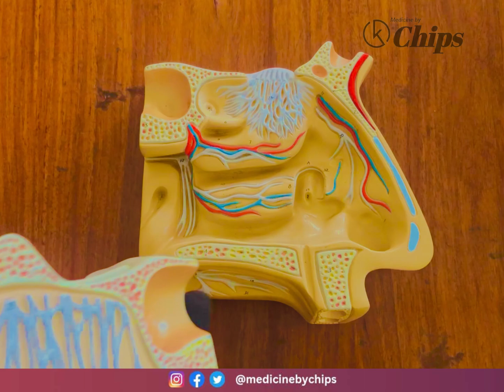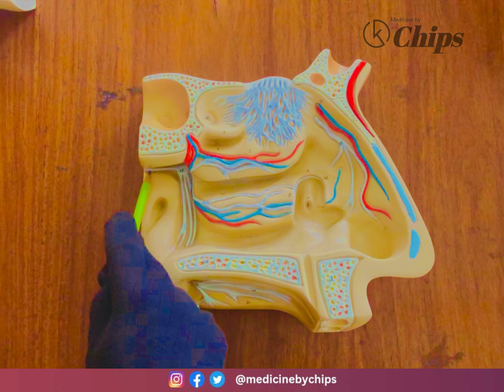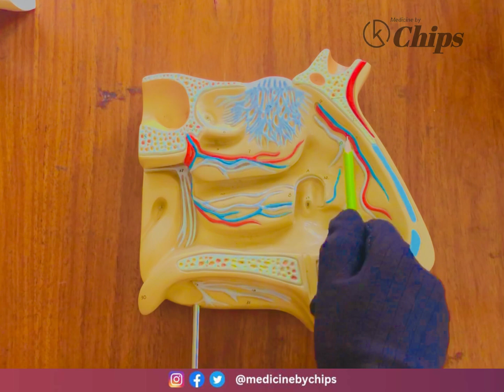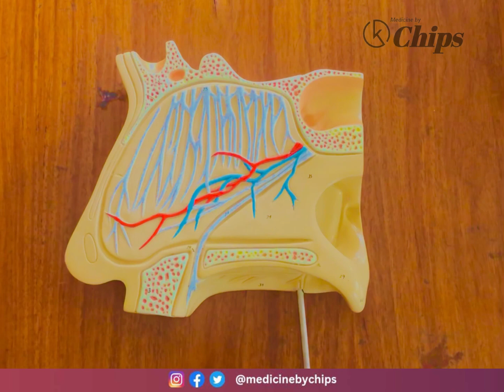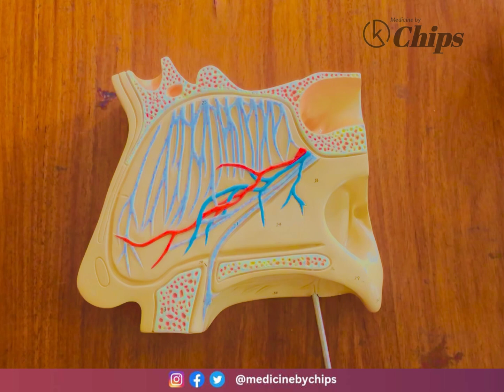Nose (Nasal Septum & Lateral Walls) Model Spotting - Head & Neck Anatomy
A detailed in-depth review about all the contents in the nose, and its intricate structure contained closely in this significant part of the head & neck region. Information gathered from various famous anatomy reference books like the Gray's Anatomy, KLM and Netter's Atlas. High-yield for 2nd year MBBS students and BDS students.